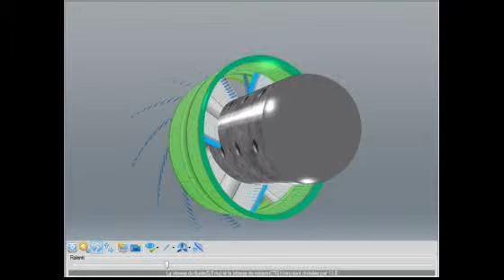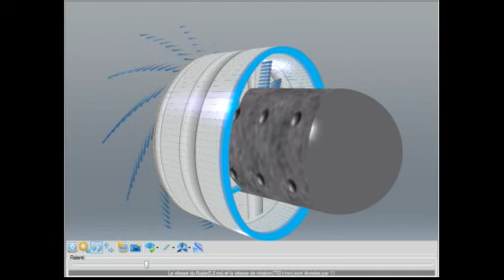vitesse tangentielle turbine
vitesse tangentielle turbine sur le site des helices et des ailes